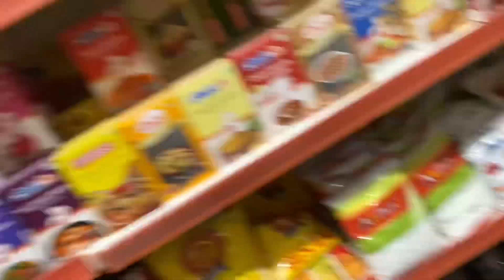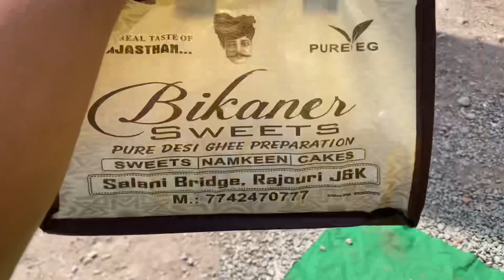Rakshabandhan Manane Se Pehle Ladai Ho gayi🤬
Thank you for love and support ❤️ keep supporting ❤️